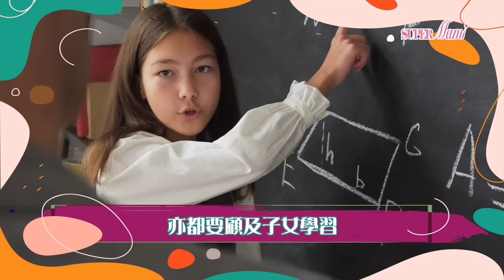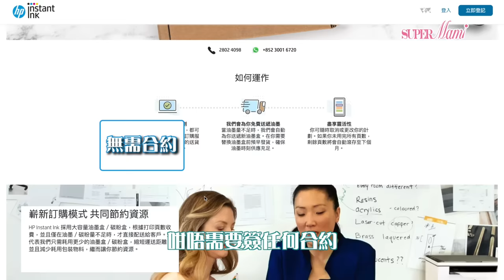【用家分享】倩揚同你分享無憂打印秘技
疫情雖然緩咗一段時間，但作為一個 SuperMami工作繁忙之餘，而家已經正常復工復課。無論子女學習定係自己工作方面，都要打印唔少嘢！好彩依家有 HP Instant Ink 全新油墨月費計劃，係一種「按頁數」收費計劃，無論你點印都係一個月費就攪掂！

即時登記Instant Ink 享免費3個月體驗，每月任印1,500頁